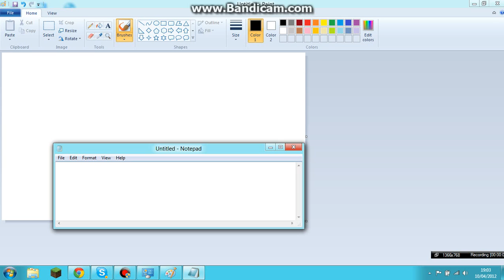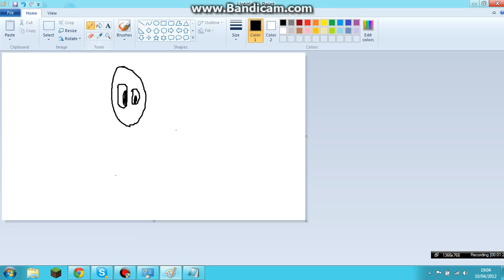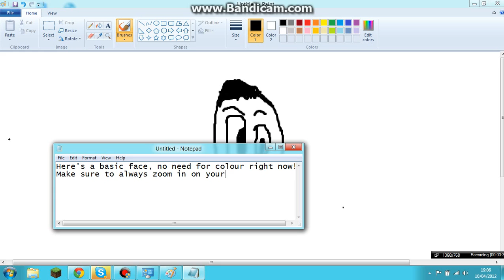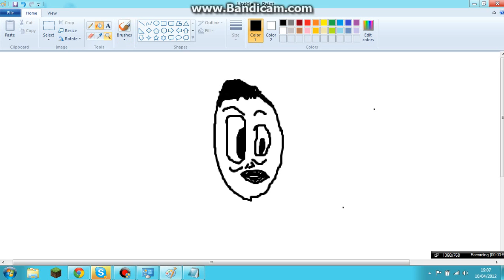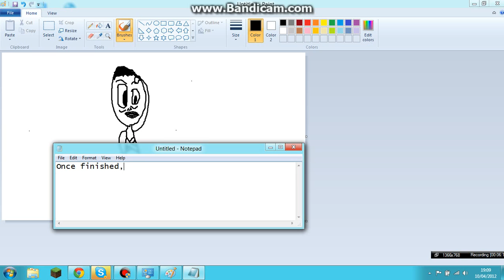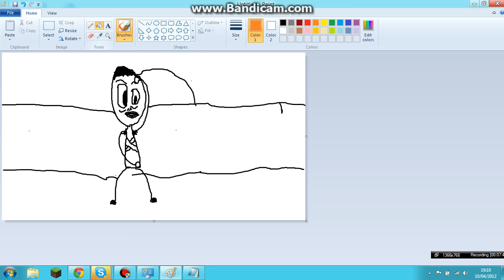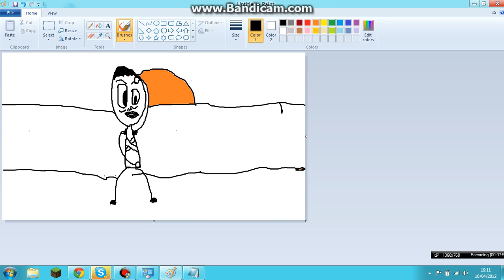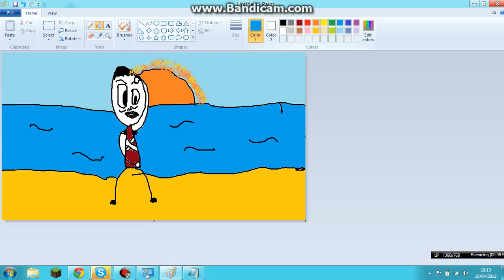Drawing Beach bloke, [TIPS4YOU]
Ryan
(Sorry the end got cut off a bit, stupid uploader shortened it)